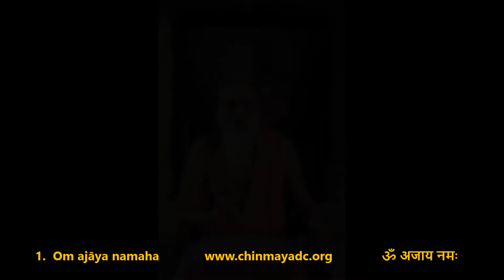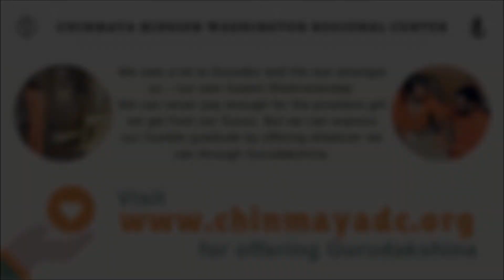Om ajāya namaḥ - 001 of Śrī Chinmaya Aṣṭottara Śata Nāmāvaliḥ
Glories of Puja Gurudev Swami Chinmayananda beautifully expounded by Swami Dheerananda.

About The Speaker:
Responding to the call of the Master, Swami Dheerananda underwent the Brahmachari Training Course at Sandeepany Sadhanalaya, Powai, Mumbai, India during the year 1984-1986 under the instruction of Swami Tejomayananda. With the Divine guidance of Pujya Gurudev Swami Chinmayananda he underwent austere Tapas at Uttarakasi, Himalayas, the abode of Parama Pujya Swami Tapovan Maharaj, the Guru of Pujya Gurudev Swami Chinmayananda. Swami Dheerananda is the last disciple directly initiated by Pujya Gurudev Swami Chinmayananda into Sannyas on May 23, 1993. Swami Dheerananda served in Chinmaya Mission in India conducting Jnana Yajnas and then in the year 1989 Pujya Gurudev Swami Chinmayananda placed him as Resident Acharya in Chinmaya Mission Washington Regional Center. Since 1989 Swami Dheerananda has been serving United States and Canada. Today, Swamiji oversees and guides all the activities of CMWRC, and personally presides over 3 Bala Vihar sessions and Adult Gita Classes at Silver Spring chapter (Chinmayam), conducts Thursday Vedanta classes, and CMWRC Children Summer Camps in Maryland and Northern Virginia.